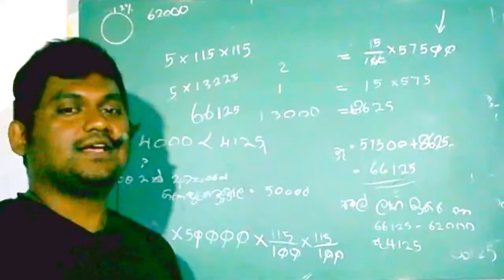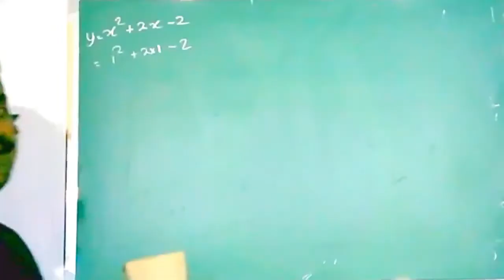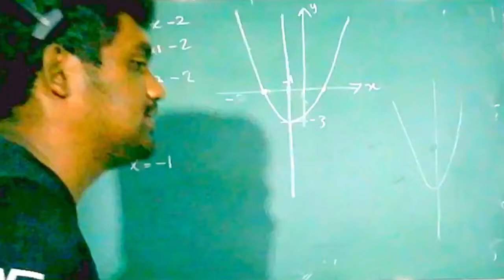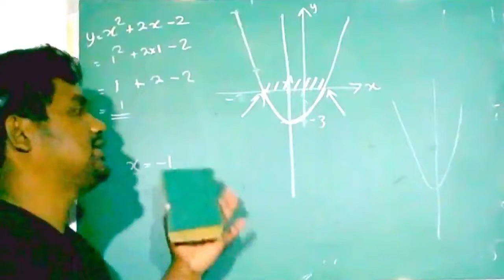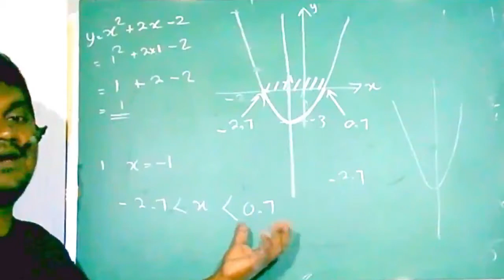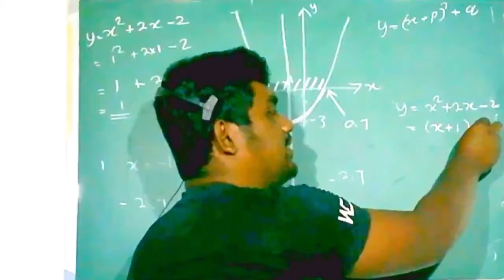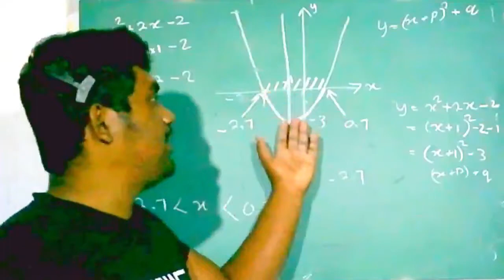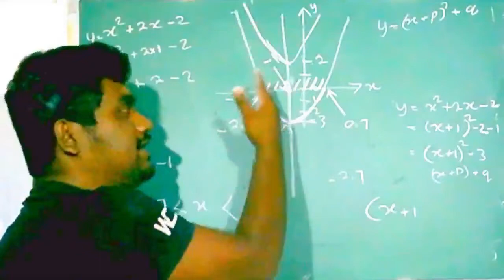2020 part 2 qs 02 ප්‍රස්ථාර